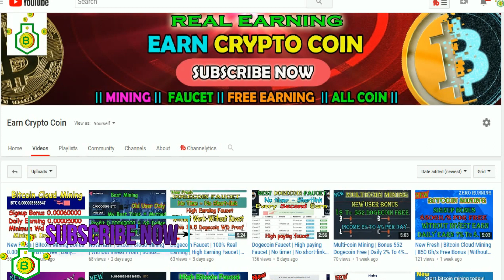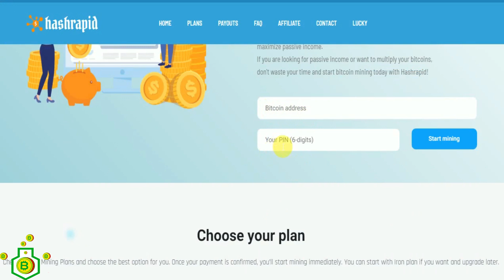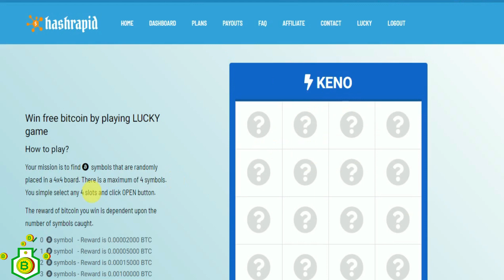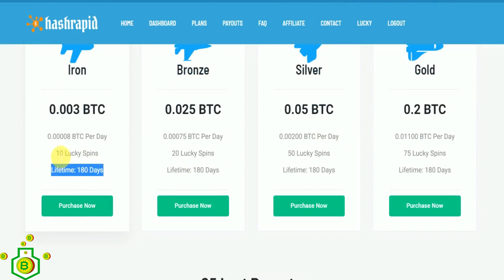New || Bitcoin Cloud Mining | Bonus Free Pewer | Daily Earn 2000 Satoshi Free | Hashrapid